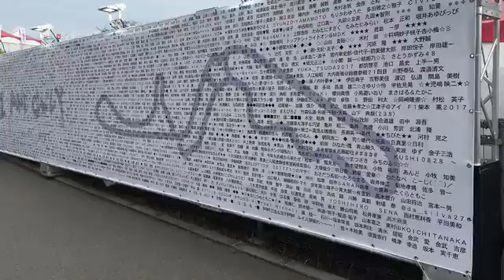Japan's treasure, SUZUKA Circuit! from 2017 F1 Formula One Japanese Grand Prix!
Must visit, when you come to Japan! Legendary one and only Suzuka Circuit is waiting for you, regular day or big event day such as F1 Japanese GP! *English sub titled video is coming soon...!